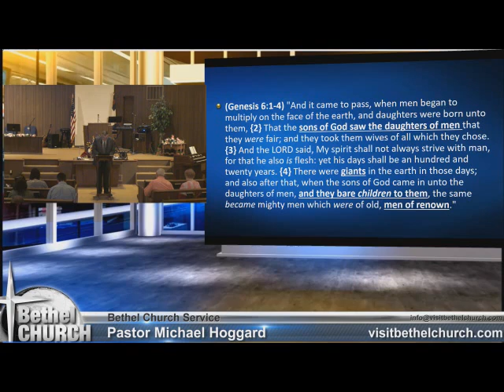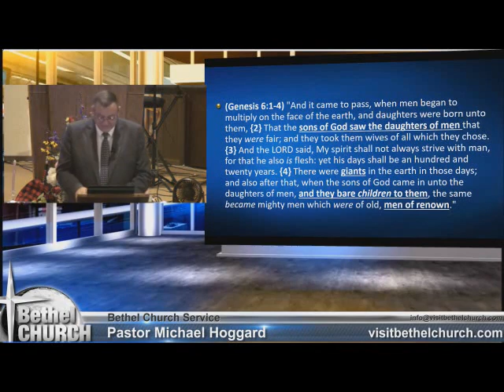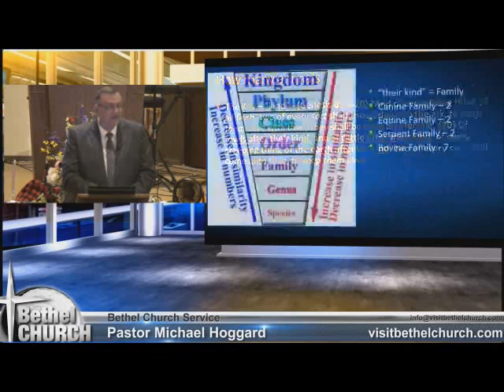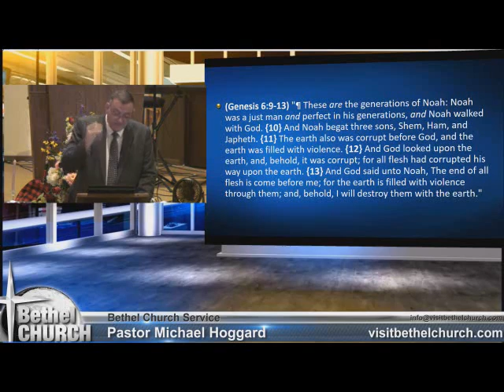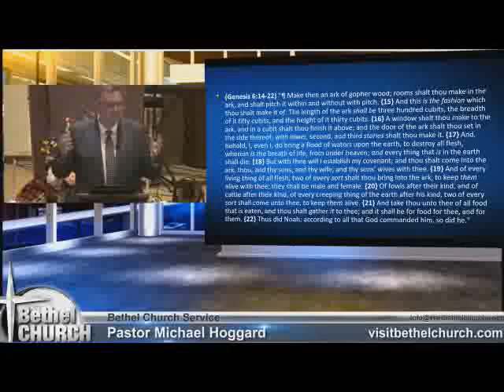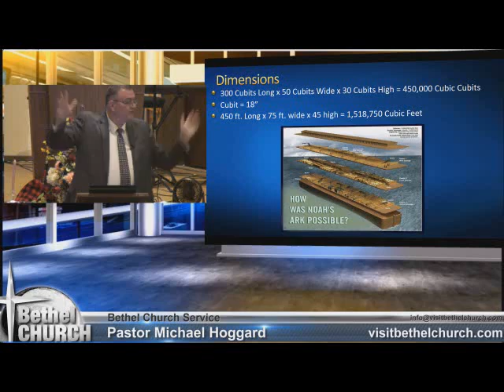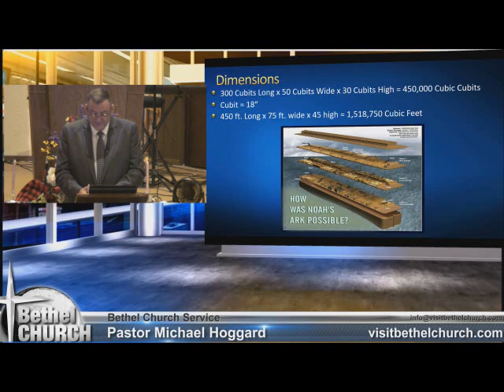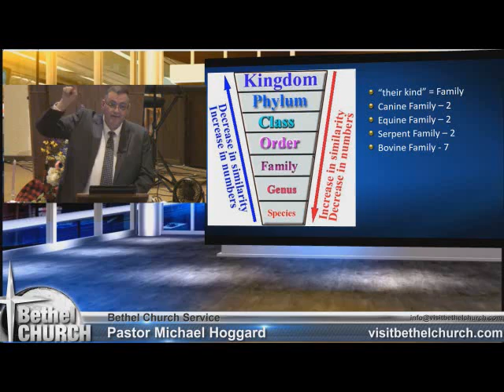The Ark of Salvation - Mike Hoggard - 2017.07.09.